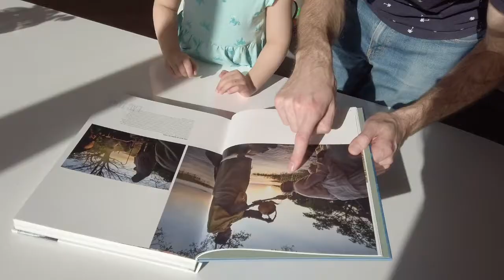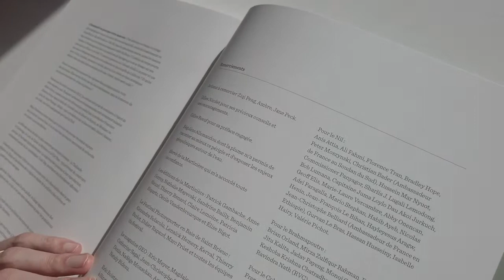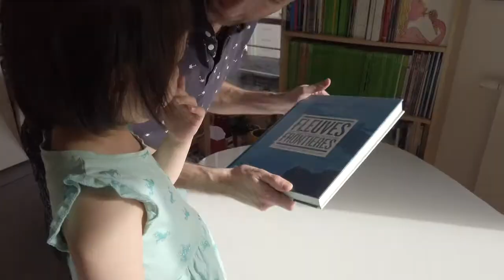Les Fleuves Frontières - ZAF in Paris - Confinement J54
Franck présente à sa fille Ambre son grand projet sur les Fleuves Frontières, une série de 8 fleuves emblématiques (Nil, Brahmapoutre, Colorado, Jourdain, Mékong, Gange, Zambèze et Danube) ayant chacun des problématiques bien spécifiques.

L’eau est un bien précieux, qui ne cessera de prendre de la valeur dans les années à venir. Hélas, nous continuons à polluer sans relâche les rivières, les mers et les océans, et les pays se battent de plus en plus pour contrôler les territoires riches en eau douce. Les Fleuves Transfrontaliers sont au cœur des enjeux, des tensions et des guerres de l’eau.

Après 2 jours de confinement lié au coronavirus, nous avons décidé de raconter une petite tranche de vie quotidienne à Paris. Ziqi, chinoise et historienne de l'art, Franck, photographe et conférencier français, et la petite Ambre, 3 ans, qui aime la vie. Nous vous laissons découvrir.